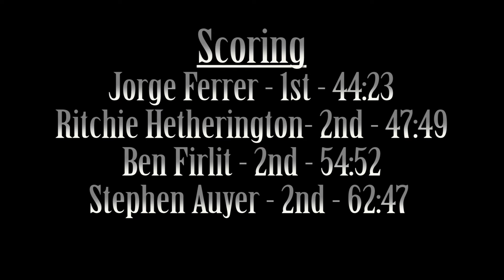SUNY Potsdam Men's Soccer vs. SUNY Purchase - Sept. 5, 2015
Watch highlights of Men's soccer's win over the Purchase Panthers with a 4-0 shutout in the Bear's season opener from September 5, 2015